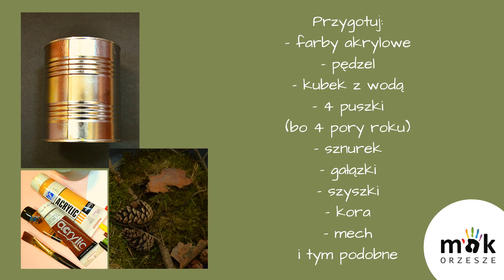Owadzie domki DIY - 4 pory roku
Zapraszamy do obejrzenia filmu instruktażowego pt. "Owadzie domki - 4 pory roku" stworzonego przez MOK Orzesze.